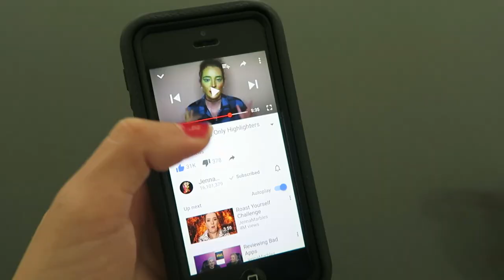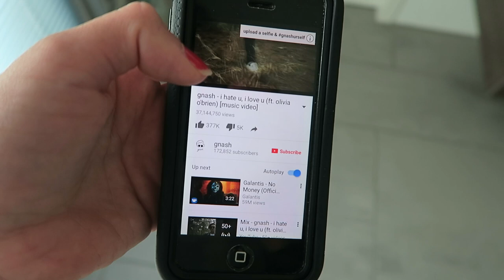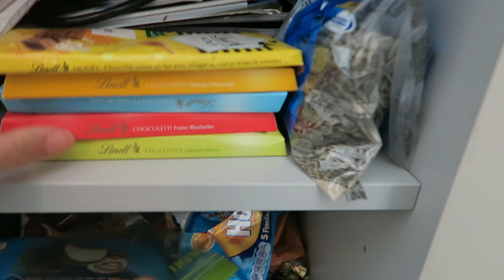BOOHOO.COM TRY ON HAUL - TRAVEL VLOG 361 AMSTERDAM | ENTERPRISEME TV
I've done a little shopping on boohoo.com (nope, not sponsored) and I'd like to show you what I bought.